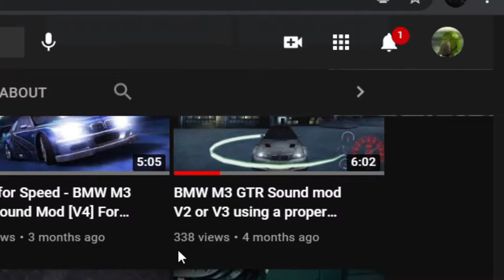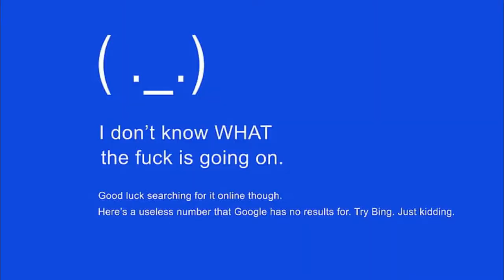BMW M3 GTR SOUND MOD | OLD MODS REVISITED | GAMEPLAY PREVIEW | POLICE CHASE!! | Exhaust Audio!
The second video got over 250 Views and i thought of Making the Mod Available to the public on
NFSMods.xyz
It will be out for Download Tomorrow!
The Music used in the Video is:
Song for Denise (maxi Version)

And I will see you in the Next vieo!

PEACE!!